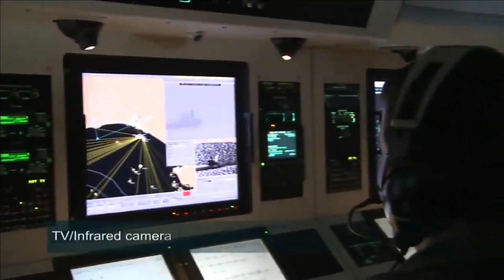Airbus Tata Aircraft Manufacturing Facility for twin turboprop C-295 aircraft Likely In Gujarat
TATA-Airbus Deal

Last year, in August India received a major boost to its aviation sector after the Cabinet Committee on Security chaired by PM Narendra Modi has approved the Tata-Airbus deal for 56 twin-turboprop C-295 medium transport aircraft, which will replace the old Avro-748 aircraft of the IAF. The process to replace the ageing fleet of 50 HS-748 Avro aircraft began nearly nine years ago when on July 24, 2012, a Request for Information (RFI) for 56 transport aircraft was issued. The HS-748 Avro fleet has been in service with the IAF since the early 1960s and was much overdue for the replacement.

Role of Tata in the Aerospace Manufacturing

The most important part of this deal valued at $2.4 billion is that the public sector company HAL has been excluded with an objective to promote the private sectors in the field of Aerospace engineering. This will be the first full spectrum ‘Make in India’ aerospace programme in the private sector involving development of a complete industrial ecosystem from manufacture to assembly, test and qualification to delivery and maintenance over the complete life cycle of the aircraft.

Company to be its partner in the C295 project, appears to be the right one.

Airbus-Tata Aircraft Manufacturing Facility Likely In Gujarat

As per the TATA-Airbus deal, 16 of the 56 C295 aircrafts will be delivered in flyaway condition from Spain within 48 months of signing of the contract and 40 aircrafts will be manufactured in India by TATA Consortium within ten years of signing of the contract. The new manufacturing facility of  TATA is likely to be co-located at Dholera.

Dholera International Airport is a greenfield airport project in Gujarat, India. It will be built near Navagam in the Dholera taluka of Ahmedabad district. The project site is spread over 1,426 hectares and about 80 kilometers from Ahmedabad and around 20 kilometres from the Dholera Special Investment Region (DSIR). The Gujarat government has planned to develop land close to proposed Dholera International Airport airport for MRO and Aviation related other facilities. MRO stands for Maintenance, Repair and Overhauling. It’s not only the TATA-Airbus manufacturing unit that will be setup here but the Aviation Zone in Dholera will include an aviation academy, flight training institute and MRO facilities for airframes, engines and C&D checks. The Dholera airport will have two runways of 4,000 metres and 2,910 metres. These would be essential to the flight-testing facility for the Airbus-Tata complex. After completion of the delivery, the subsequent aircraft manufactured in India can be exported to countries which are cleared by the Government of India.

 About C295

The C-295MW aircraft it is a multi-role tactical transport aircraft in 5-10ton category.  The aircraft is capable of performing a wide variety of missions effectively which includes tactical and logistical transport, parachute and cargo drop, medical evacuation, and maritime patrol.

It has a Capacity for 73 troops / 48 paratroops / 12 stretcher intensive care medevac / 27 stretcher medevac with 4 medical attendants. Normally Its Maximum payload is 7,050 kg but can be overloaded to 9,250 kg. It is capable to take off from short runways of around 1km in length.